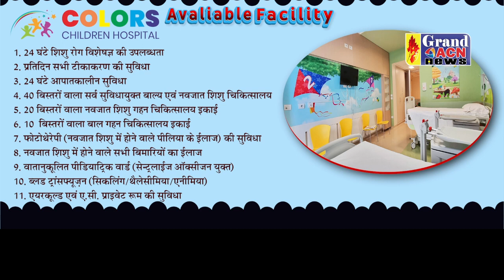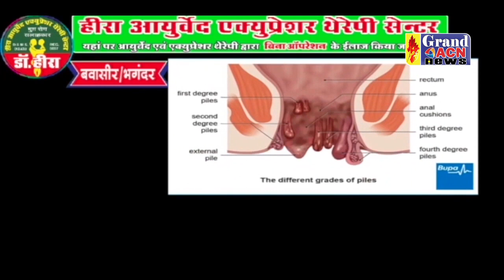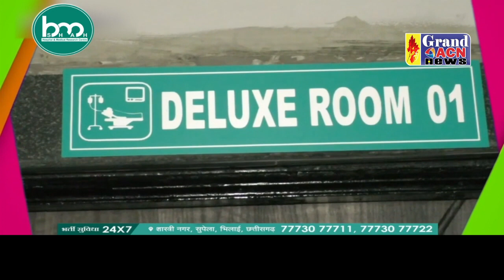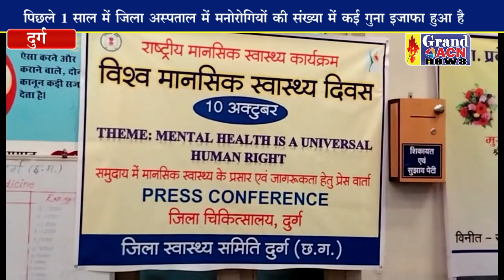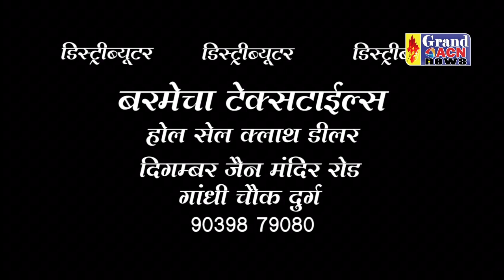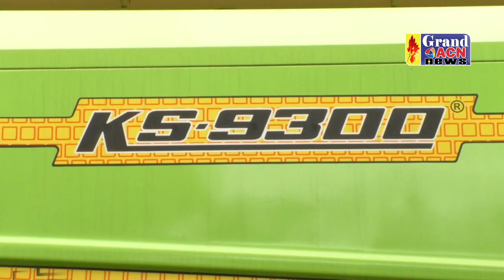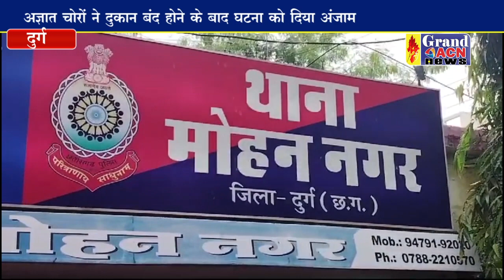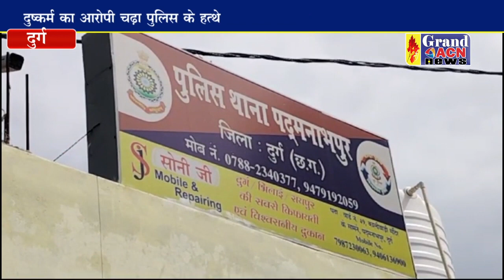News 07 OCTOBER 2023 GRAND ACN NEWS BHILAI DURG